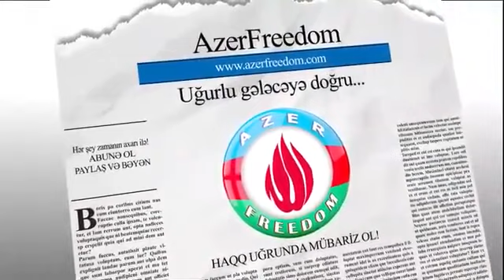Sənin Anan - Bacın Xocalıda zorlananda, körpə uşaqlarının dərisi soyulanda İran yas tutdumu ?